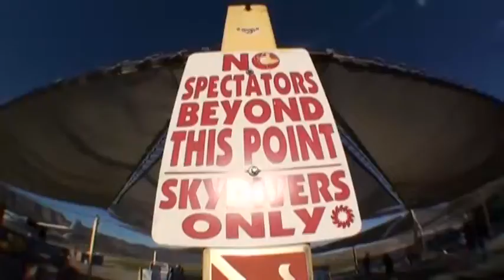Ryan Reffitt SKYDIVES!!